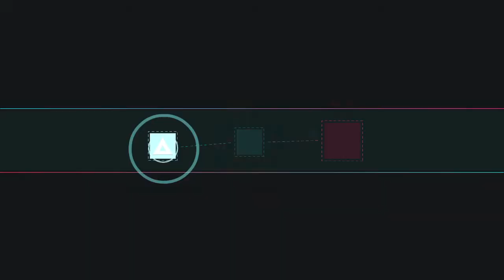Crystal Tokyo S Rank - Just Shapes and Beats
Hello everyone! I know I don't usually post this kind of stuff, but I was playing JSAB and got this unexpectedly and thought I'd share it with you all. I know there's an audience for this kind of stuff, too, and I like the song so hopefully you enjoy this video as well!